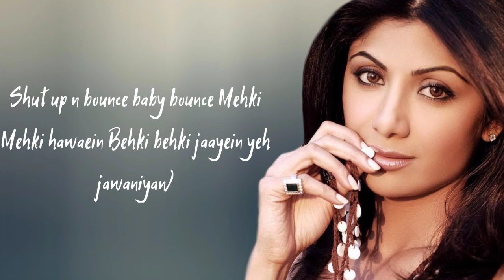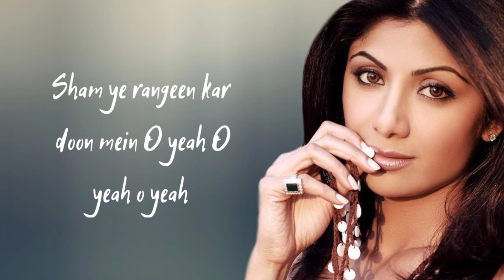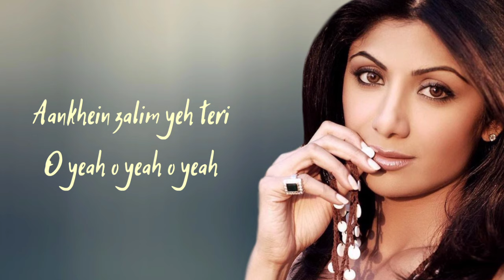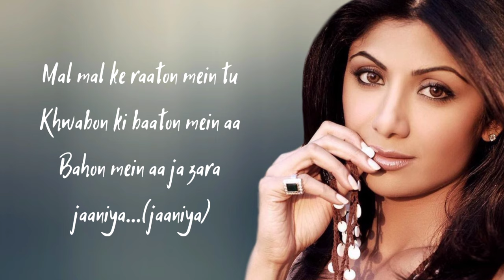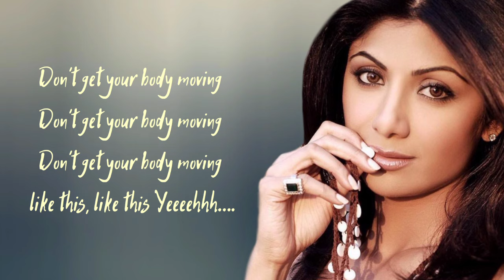Shut Up & Bounce Song Lyrics Shipa Shetty , John Abraham , Abhishek Bacchan |Dostana| Sunidhi Chohan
Movie : Dostana (2008)
Music Director: Vishal Dadlani, Shekhar Ravjiani
Director: Tarun Mansukhani
Producer: Karan Johar
Starring: Abhishek Bachchan, John Abraham, Priyanka Chopra
Lyricists: Anvita Dutt Guptan,Kumaar, Vishal Dadlani
Song Title Shut Up & Bounce

Shut Up & Bounce Lyrics

Bounce
Bounce
Just keep on bouncing Baby
Bounce
Bounce
Just keep on bouncing….

Mil mil ke raaton mein tu
Khwabon ki baaton mein aa
Bahon mein aa ja zara jaaniya…(jaaniya)
Chup chup ke dhadkano ki
Sunle sadayein aaja
Bahaon mein rehle aaja jaaniya…(jaaniya)
Aab to batoon mein rakha kya hai
Jab har pal teri aankein kehti hai sau kahaniyaan

(Shut up n bounce baby bounce
Mehki mehki hawaein
Behki behki jaayein yeh jawaniyan) — 2

Bounce
Bounce
Bounce
Bounce

Sham ye rangeen kar doon mein
O yeah o yeah o yeah
Bahein teri bhar doon mein
Yeh isharein rehne do
Na mujhko kehne do
Kahin baaton mein beete na jawaniya

I feel it (Do it all night)
I need it (Do it all night)
I feel it tonight.. ohh..
(Do it all night, do it all night)
I feel it
I need it
I feel it tonight

Aankhein zalim yeh teri
Rahein roke hai meri
Is tarah se de dekho na
Na mukjko dekho na
Yeh teri aankhein kehti hai sau kahaniyaan

Bounce, bounce shut up & bounce
Bounce shut up & bounce
Don’t get your body moving
Don’t get your body moving like this, like this

Shut up and bounce, bounce shut up & bounce
Shut up and bounce baby, bounce shut up & bounce baby
Yeeeehhh….